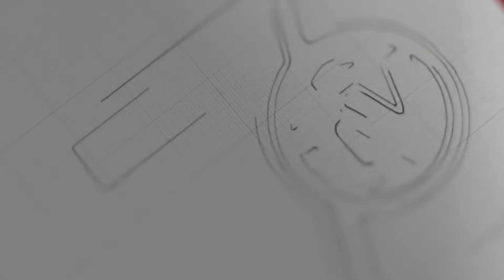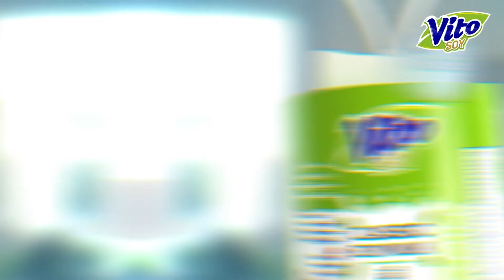7Day Sport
7Day Sport

ဖလားရပေမယ့် အမ်ဘက်ပီ ဒဏ်ရာရသွားလို့ မပျော်နိုင်ခဲ့တဲ့ ပီအက်စ်ဂျီ ၊ဇင်းနစ်အသင်းဆီ ပြောင်းရွှေ့ဖို့ နီးစပ်လာတဲ့ လီဗာပူးလ် ခံစစ်မှူး လော့ဗ်ရန်း ၊ အီတလီမှာ အငှားချထားတဲ့ ကစားသမားတွေကို အပြတ်ရောင်းဖို့ စီစဉ်နေတဲ့ မန်ချက်စတာ ယူနိုက်တက် ဆိုတဲ့ ဒီကနေ့ ညနေခင်းနောက်ဆုံးရ နိုင်ငံတကာအားကစာသတင်းတွေကိုတင်ဆက်ပေးလိုက် ပါတယ်။